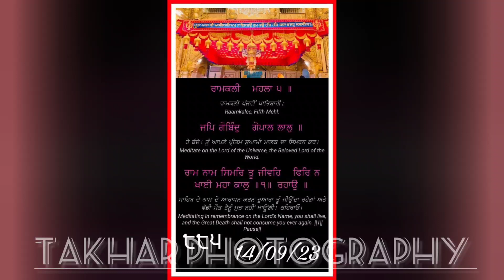14Sep2023 🙏 Shri Darbar Sahib Amritsar 🙏